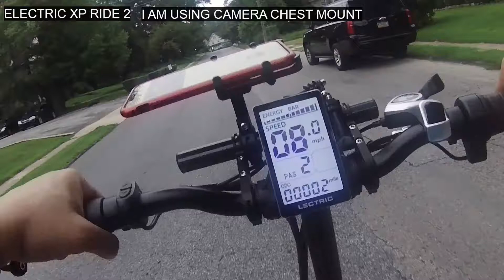LECTRIC BIKE RIDE 2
This is my second LECTRIC XP.  This is the last 4 minutes of my ride because the audio was messed up because of the speeds I was going.  Currently looking for a bike trail I can go to so I will be off the streets until I am more confident riding.  Best to be safe then sorry.